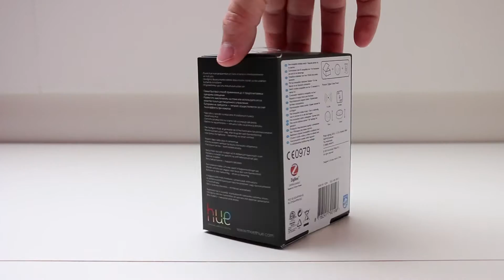Unboxing: Philips Hue Tap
Philips geeft het Hue systeem eindelijk ook echte knoppen. Handig voor oudjes en jonkies. Wij mochten al even met de Hue Tap spelen. Onze bevindingen lees je op de site. Hier zie je wat er in het doosje zit en hoe hij eruit ziet.